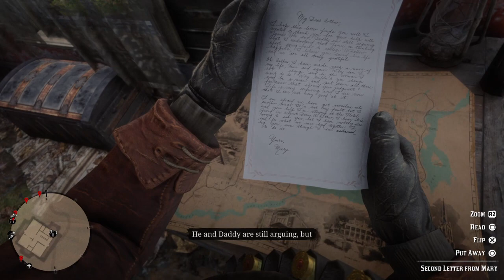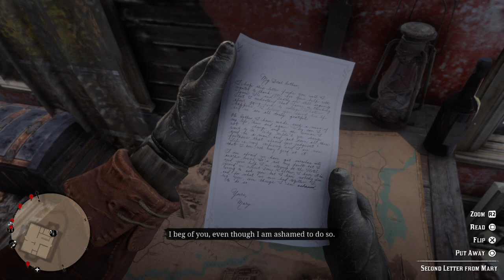Red Dead Redemption 2 Sesong 1 Episode￼ 65￼